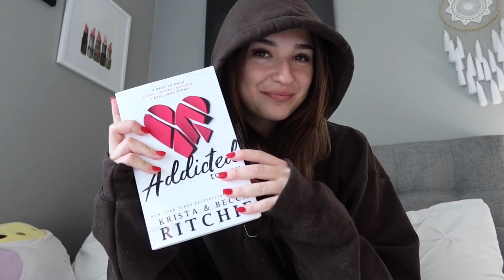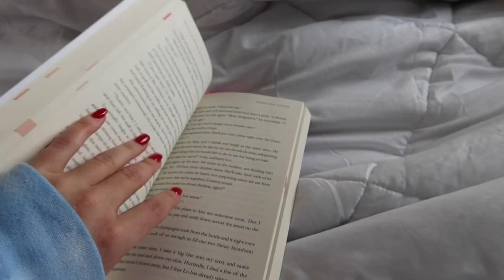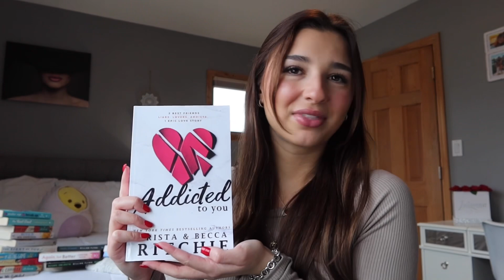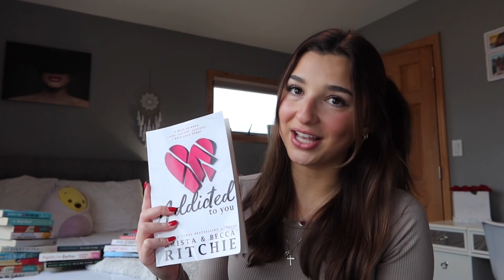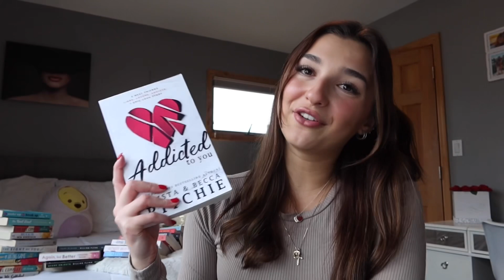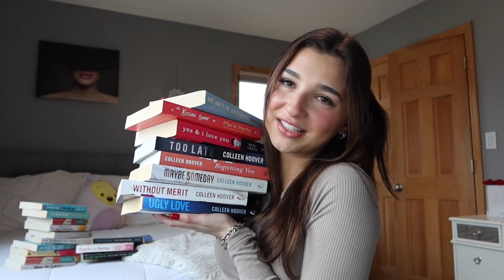READING VLOG: addicted to you, thoughts and reactions (I cried) *spoiler free*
thank u guys so much for watching, ily so so so much! 💌